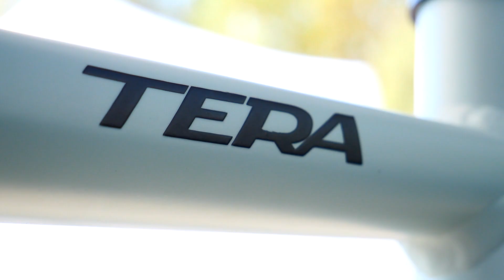BASSO TERA la nuova gravel economica semi ammortizzata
Basso Tera è la gravel economica con telaio in alluminio e carro in carbonio che grazie a uno snodo offre fino a 8mm di "ammortizzazione".

Al fine di rendere disponibile a un pubblico più ampio la comprovata e fidata performance della Palta, la Tera si presenta tecnologicamente avanzata e allo stesso tempo attenta al prezzo.
Questa è l’era del carbonio e dell’alluminio e Basso ha pensato bene di inserirli tutti e due insieme nel tentativo di creare una piattaforma che prenda le migliori caratteristiche e i relativi vantaggi di entrambi i materiali.

Tera è quindi la prima gravel bike sul mercato ad essere bi-materiale e semi-ammortizzata.
Combina infatti un triangolo anteriore in leggero ma robusto alluminio per garantire il massimo trasferimento di potenza mantenendo il peso basso, con un triangolo posteriore in fibra di carbonio, fissato direttamente alla zona del movimento centrale.

Il design con fulcro fisso consente fino a 8 mm di flessibilità pur rimanendo estremamente efficiente in termini di trasferimento di potenza.